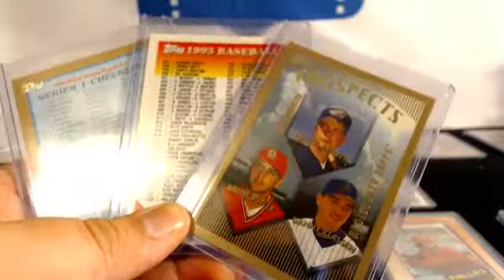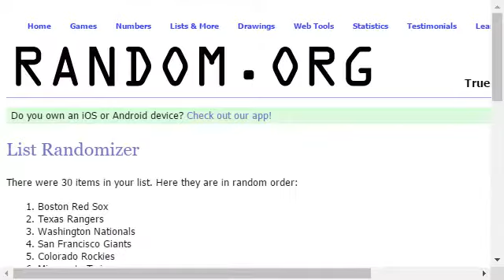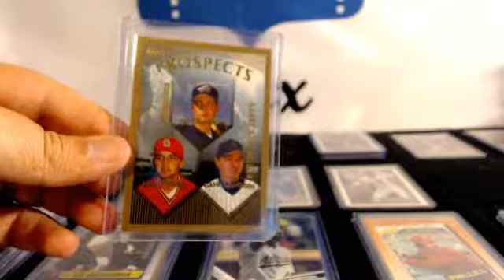6-17-17 Topps series 2 multi player card random